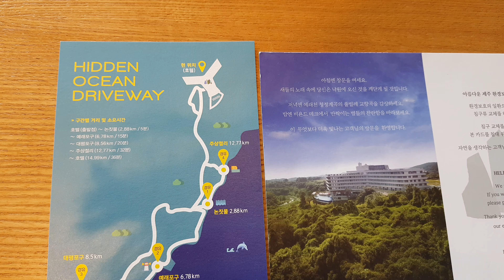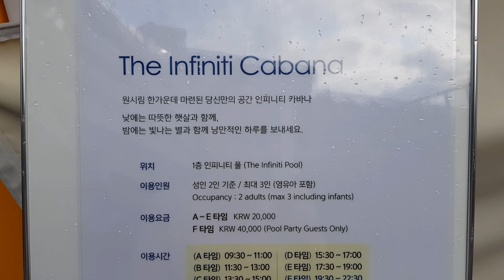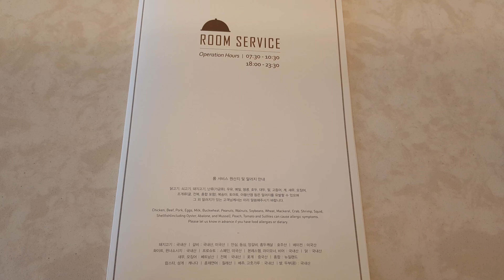제주 히든클리프 호텔 Hidden Cliff 국내 최대 인피니티풀 디럭스트윈룸 룸서비스까지 호캉스 즐기기 제주에서 가장 핫한 호텔 제주여행 추석 호캉스 추석여행 히든클리프 수영장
Hidden Cliff
제주에서 가장 핫한 호텔로
떠오르고 있는 제주 히든클리프 호텔
국내 최대 인피니풀이 있는 호텔
디럭스 트윈룸부터
인피니티풀
룸서비스까지
제주에서 가장 핫한 호텔에서
호캉스 제대로 즐기기
추석연휴 추석여행 강추
추석 호캉스 강추 드려요♡
더많은 제주여행정보 보시려면 구독 꼭 눌러주세요♡